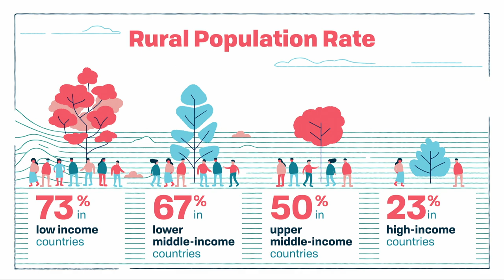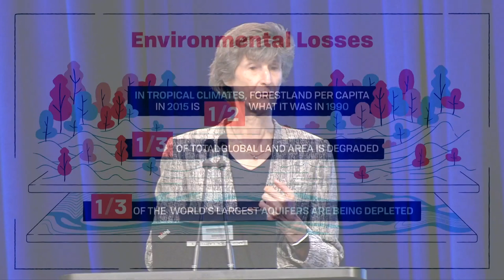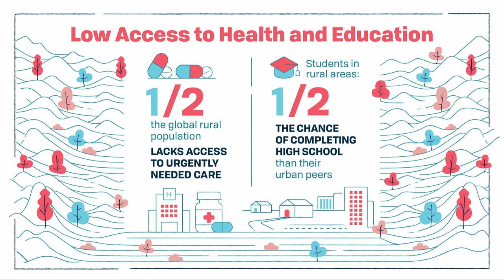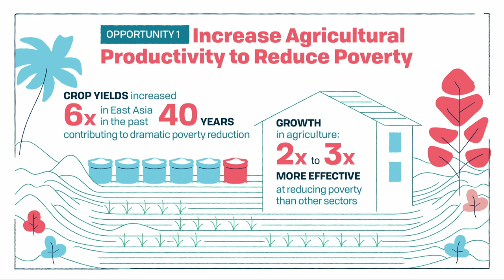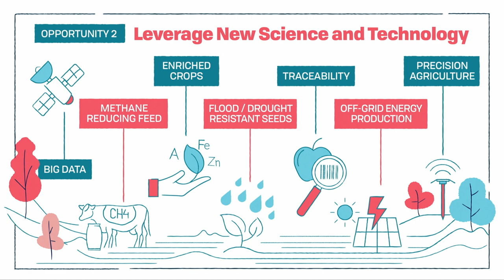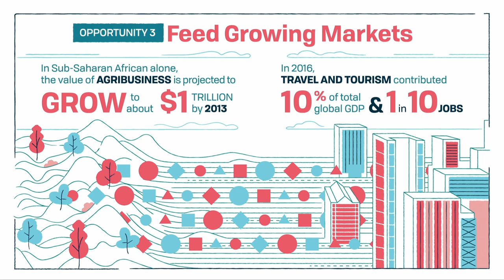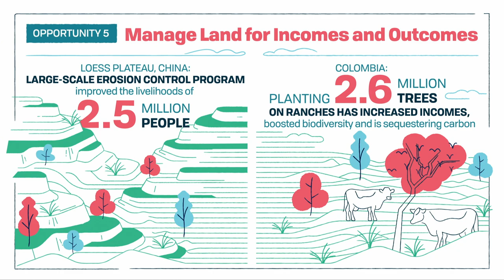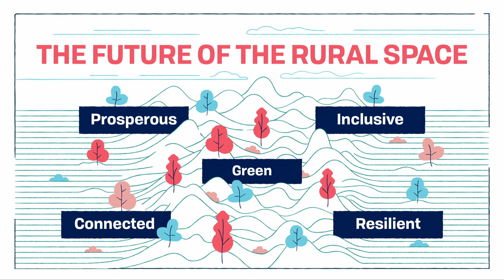The Future of the Rural Space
Rural areas often seem left behind in the global development success story. Rural areas today concentrate almost 80% of the world’s extreme poor, high levels of female illiteracy, and the vast majority of people not covered by broadband-capable networks. About one third of total land is degraded and about third of the world’s largest aquifers are being depleted. At the same time, growth in agricultural value chains, land use and other economic rights for women, forest and land restoration, climate-smart agriculture and digital platforms promise a brighter future for the 45% of the world’s population that still lives in rural areas.

This event will showcase development solutions that overcome rural hurdles of distance, disempowerment, degradation and climate vulnerability to promote greater economic inclusion and resilience. Prepare to be inspired by entrepreneurs, educators, farmers and policy makers who fight against rural pessimism and demand that we pay attention to a critically underserved population.